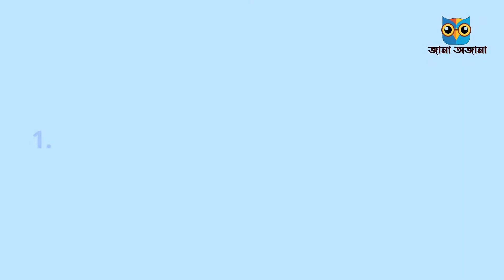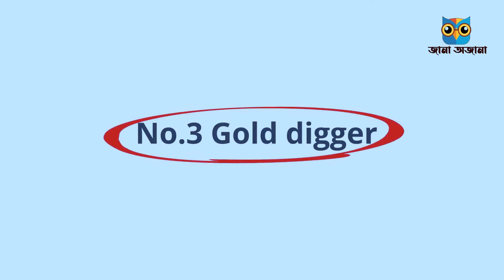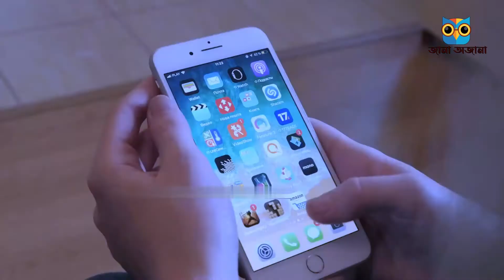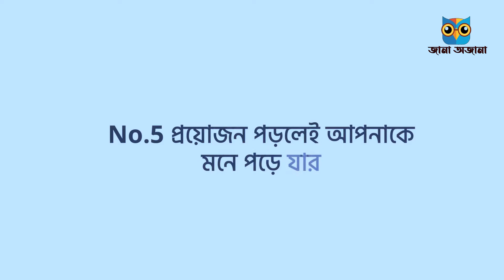ধোকাবাজ মেয়ে চেনার উপায় || 5 ways to know about cheating girl || জানা অজানা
ধোকাবাজ মেয়ে চেনার উপায় || 5 ways to know about

► You can share your ideas in comment box